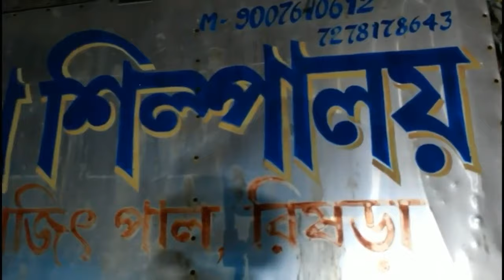Maa Kali Murti Making | Small Kali Idol Making | Kali Puja 2021 | কালি ঠাকুর তৈরি | How to Make Kali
Rishra paul Idol

Kali idol Face
big Radha Krishna
Big Durga idol
small durga idol
Big ganesh idol
small ganesh idol
Big sherawali idol
small sherawali idol
Shiv murti